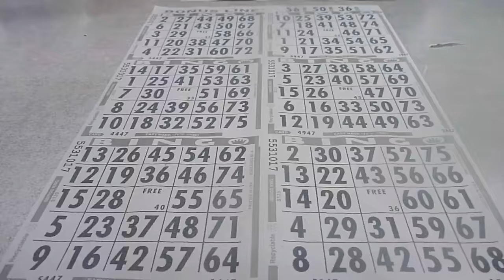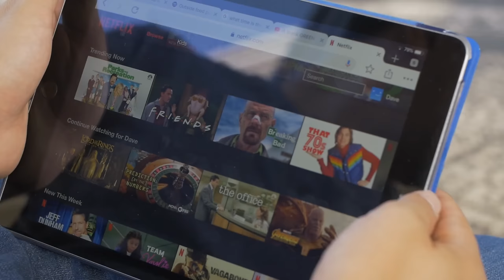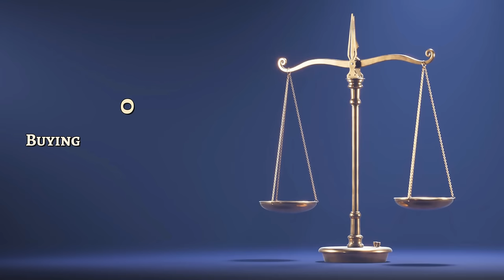25 Shocking Laws Around the World That Are Still in Effect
Explore 25 Shocking Laws Around the World That Are Still in Effect.

Discover the most surprising laws still enforced worldwide in our latest video, "25 Shocking Laws Around the World That Are Still in Effect"! From forbidden attire to unexpected restrictions, we uncover bizarre regulations that may leave you speechless. Join us as we explore these intriguing legal oddities and their cultural implications from various corners of the globe.

Chapters:
0:00 - Intro
0:26 - Camouflage Clothing
1:08 - Bike Riding In Mexico
1:53 - Flip Flops In Spain
2:29 - It Is Illegal To Sing While You’re Wearing A Bathing Suit In Florida
2:57 - Cutting Down A Saguaro Cactus In Arizona
3:59 - Bingo Rules
4:25 - If You Don’t Pick Up After Your Dog In Capri, You Could Face A DNA Test
5:03 - It Is Forbidden To Climb Trees In Oshawa, Canada
5:39 - Sharing Your Netflix Password
6:20 - Unmarried Qatari Women Under The Age Of 30 Are Not Permitted To Check Into Hotels
6:57 - The Malawian Air Fouling Legislation
7:52 - Riding A Motorcycle In Pakistan
8:31 - No Gambling In Monaco If You Were Born There
9:16 - Forgetting To Hang The National Flag From Your Home On Independence Day In Chile
9:54 - Condiment Control In Uruguay
10:27 - You’ve Got To Love The Netherlands
11:09 - When You’re Not Allowed To Die
11:58 - Whatever You Do, Don’t Burst Into Dance Spontaneously
12:44 - Buying Alcohol In Finland
13:21 - The Tax Laws In Belarus
14:01 - Don’t Write On The John Lennon Wall
14:44 - Sleeping And Snoring In Croatia
15:18 - Driving Without A Fire Extinguisher
16:09 - Bhutan’s Mountain Climbing Laws
16:43 - Cheating During Final Exams